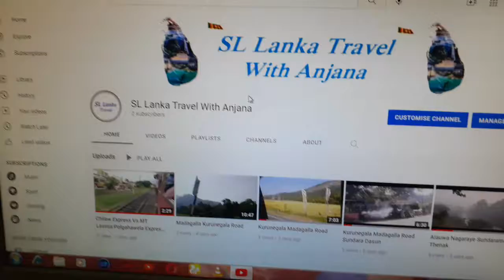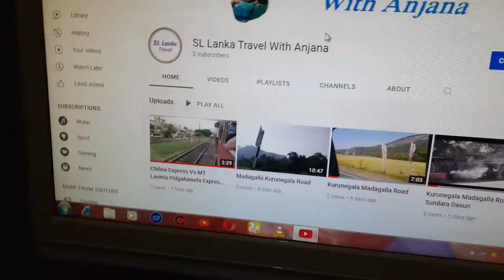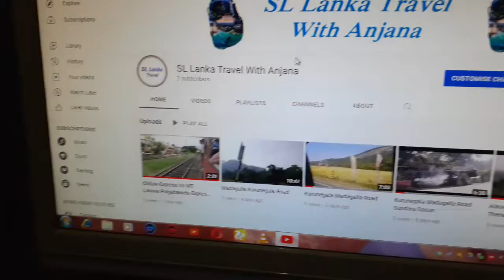SL Lanka Travel With Anjana